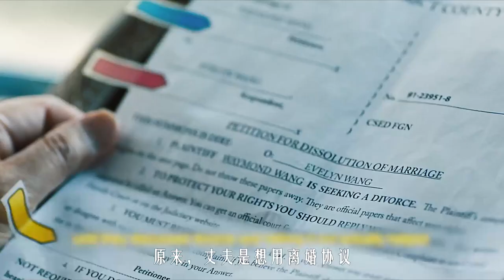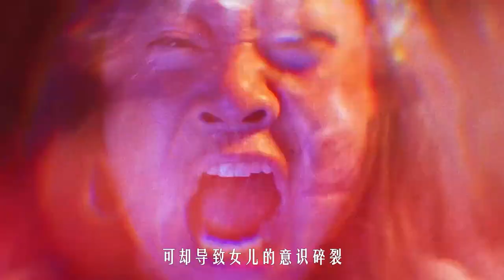【科幻戰艦】2022豆瓣高分科幻佳作，玩爆多重宇宙視覺炸裂，腦洞大開顛覆三觀《瞬息全宇宙》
簡介：55歲的美國華裔移民伊芙琳（楊紫瓊 飾）家庭事業兩崩潰。在老父親生日大壽這天，除了要阻止女兒（許瑋倫 飾）暴走出櫃、替無用丈夫（關繼威 飾）擦屁股，還得去稅務局向古板大嬸（傑米·李·柯蒂斯 飾）解釋不太妙的稅務問題。才踏進大樓電梯，軟爛丈夫竟搖身一變演起黑客帝國，聲稱自己是另一個宇宙的版本，而秀蓮也是千萬宇宙裏的其中一個。還來不及理解，邪惡勢力已在多元宇宙中蔓延，世界即將毀滅，只有在這個宇宙裏，「一無是處」的伊芙琳才能拯救世界……